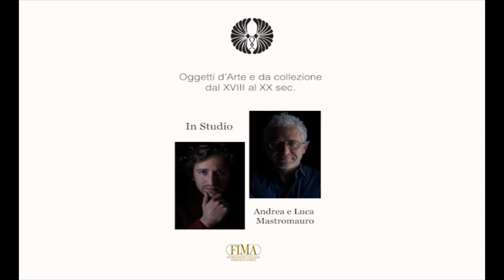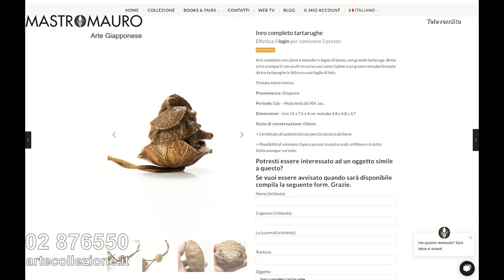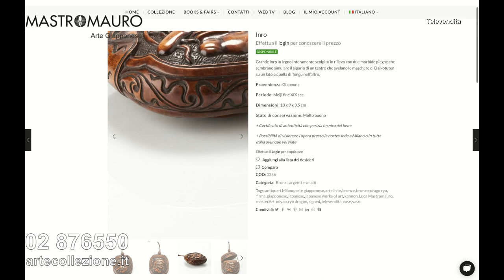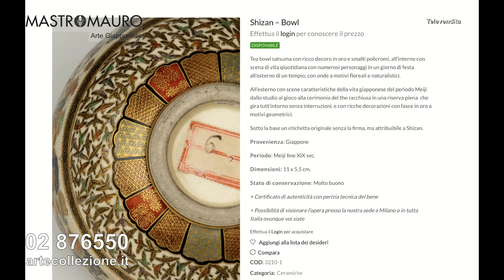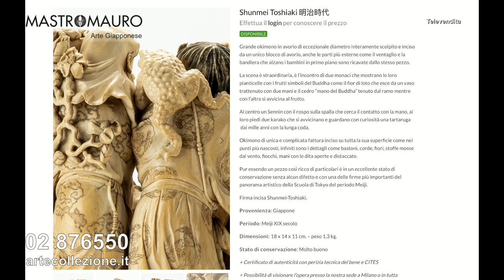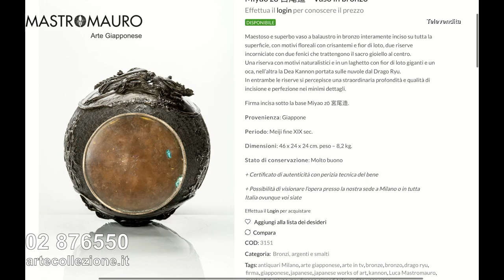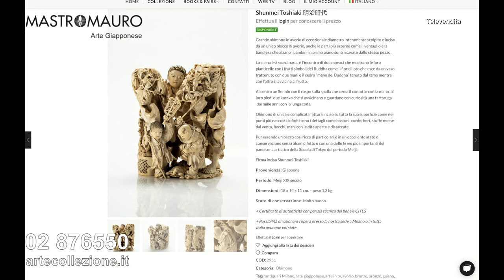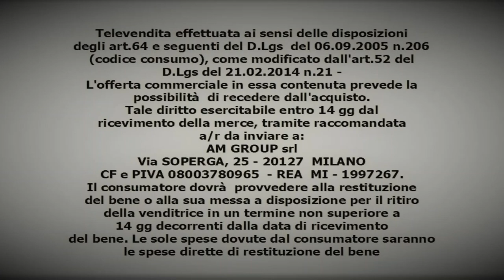MASTROMAURO ARTE GIAPPONESE diretta del 15 maggio 2022 Antiquariato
Luca Mastromauro presenta una selezione di opere d'arte Giapponese del periodo Edo-Meiji, in particolare netsuke, okimono, ceramiche di Satsuma, oggetti in lacca e sculture in avorio, bronzo e legno.

Opere in risalto:
- Un raffinato netsuke in legno di bosso raffigurante Shojo addormentato
- Una scultura in bronzo patinato di un drago attorcigliato su sé stesso
- Un eccezionale okimono in avorio raffigurante un gruppo di monaci con Sennin firmato Shunmei-Toshiaki
- Un grande e raffinato vaso in bronzo firmato Miyao

MASTROMAURO JAPANESE ART
Milano
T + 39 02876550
Televendita del 15 maggio 2022 Antiquariato